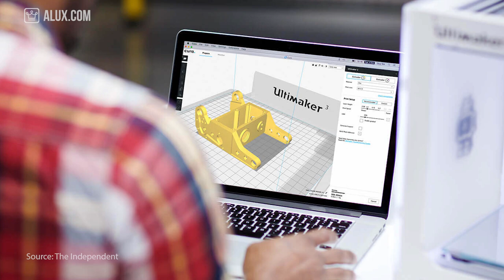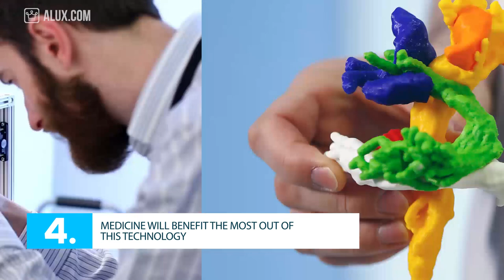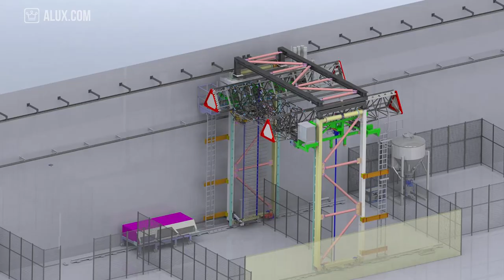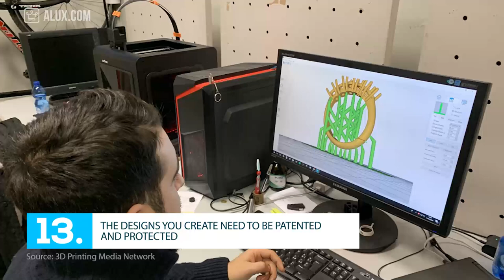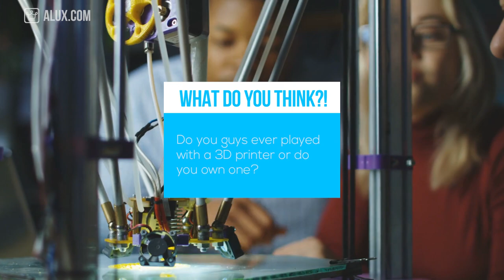15 Things You Didn't Know About the 3D Printing Industry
15 Things You Didn't Know About the 3D Printing Industry | Industry Wednesday

In this Alux.com video we'll try to answer the following questions:
How big is the 3D Printing Industry?
What is the 3D Printing Industry valued at?
What industries profit from 3D Printing ?
How can 3D Printing help the medical field?
How is 3D Printing used in fashion?
How is 3D Printing used in construction?
Will 3D Printing make jobs dissapear?
What can you make in 3D Printing?
How expensive is 3D Printer?
What is the most expensive 3D Printer?
How much money do you need to start a 3D Printing Business?